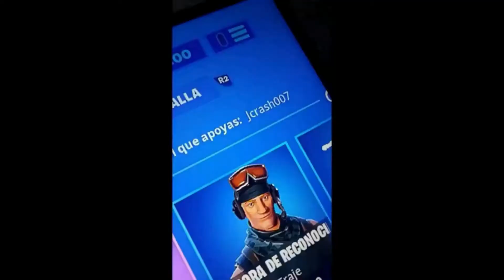COMO fue LA preapertura 🤭 DEL SERVER Rust Con Subs